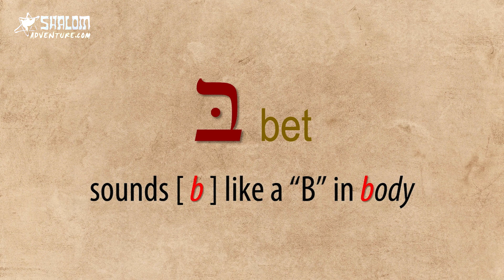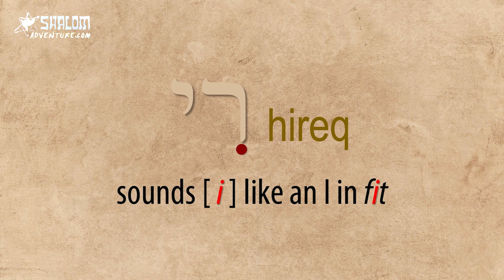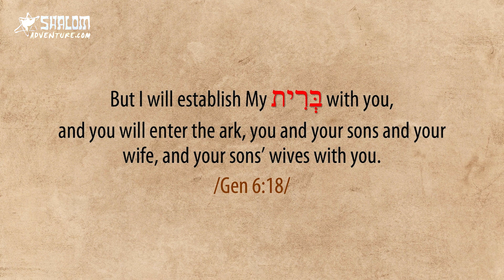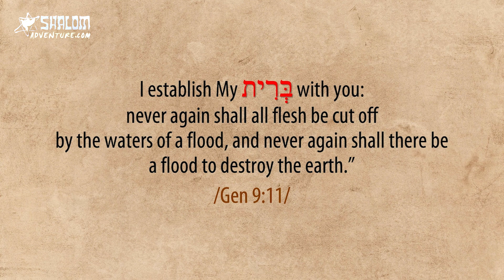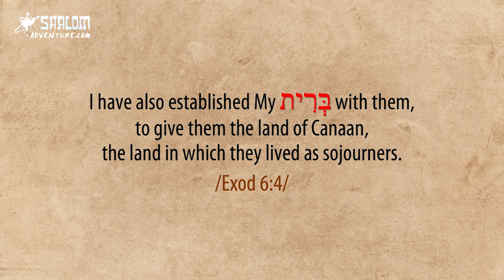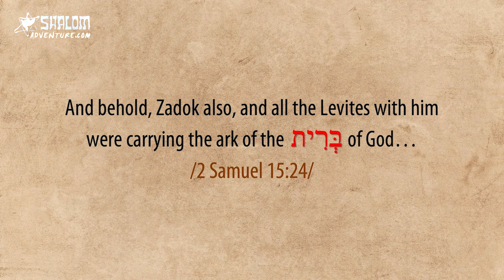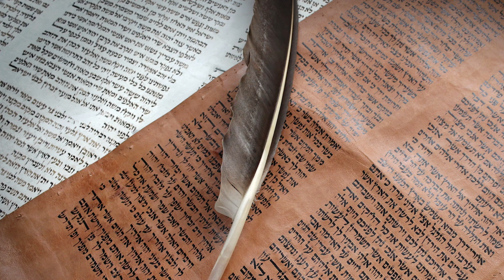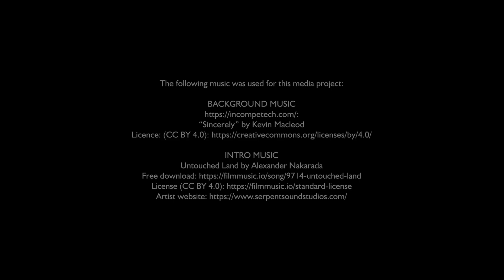Show #112 Hebrew for You - Berit